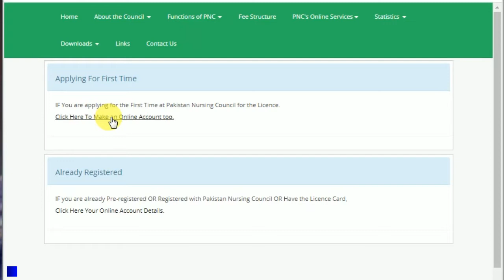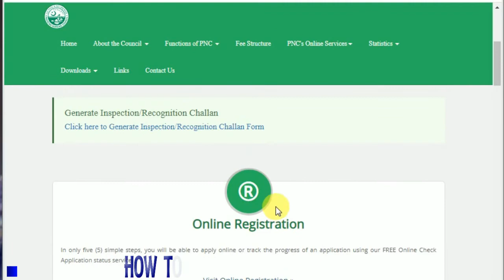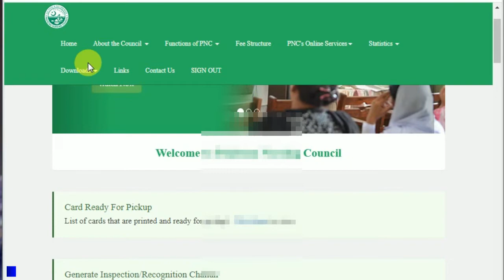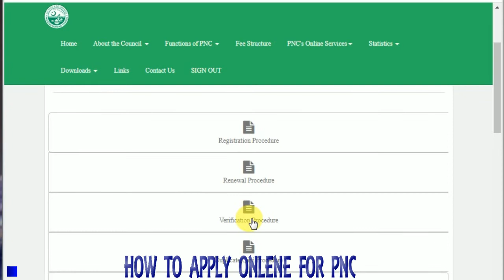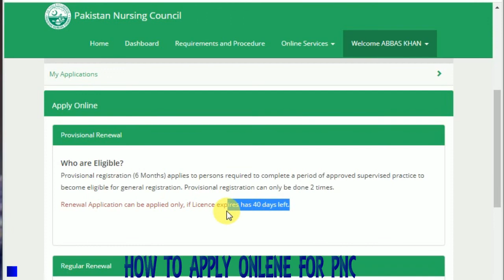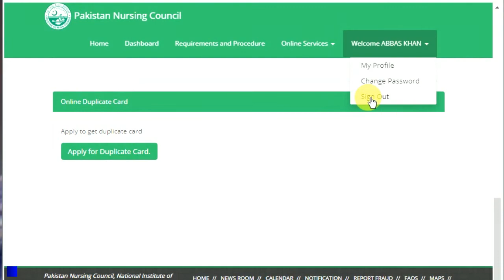Abbas Kakahail Uploaded: HOW TO APPLY ONLINE TO PNC for license /pnc license keliya kase apply kare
(Abbas kakakhail)((((((((((((((((( About this video))))))))))))))))(Abbas kakakhail)

categories of videos such as.
1) Travel and Tourism Vlogs : information about the tourist points in Pakistan one by one. (Abbas kakakhail)

2) Education and educational information Especially Medical and Nursing education and information. (Abbas kakakhail)

3) Technical Videos : In this types VIdeos  we were discuss about mobile phone, Apps, banking, computers,social accounts and youtube channels information and opretional methods (Abbas kakakhail)

channel links.